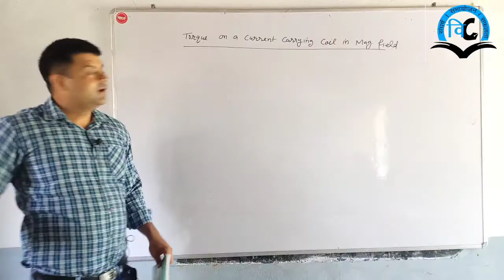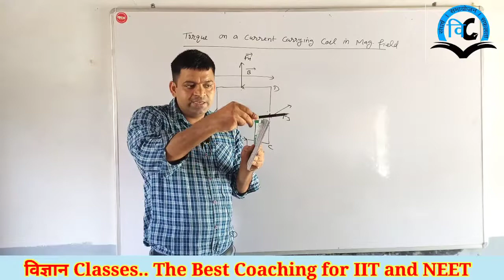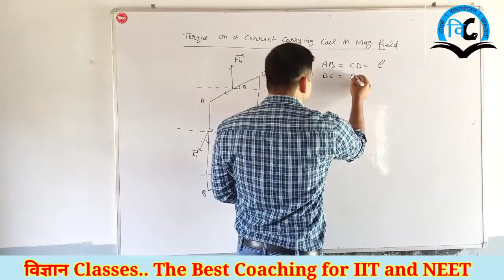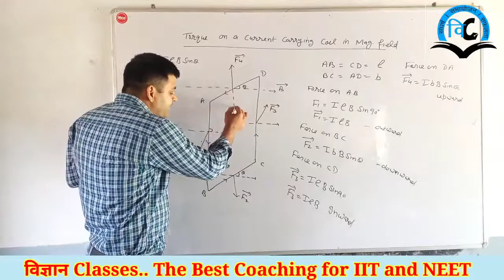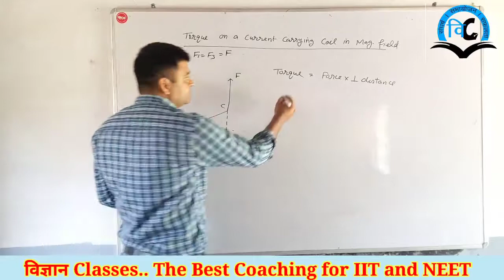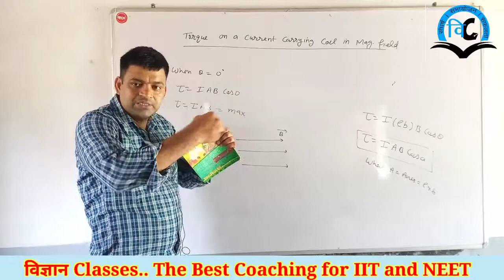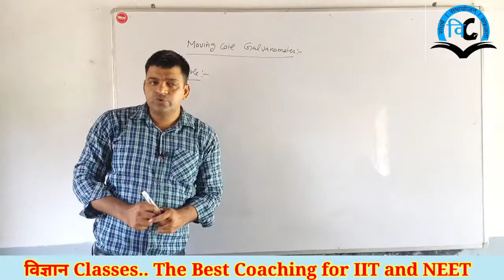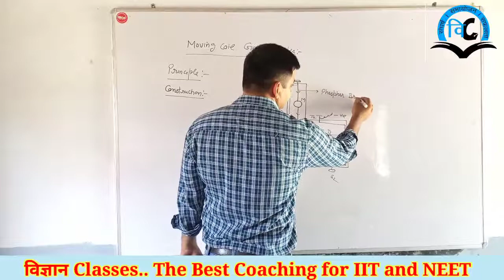Magnetic field due to Current (unit-3) Class-12 Lect.-10